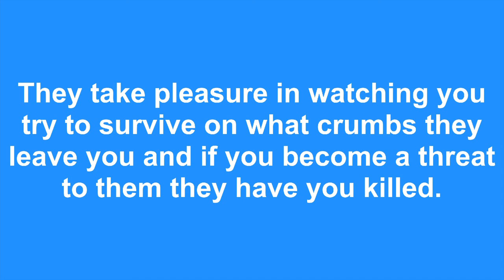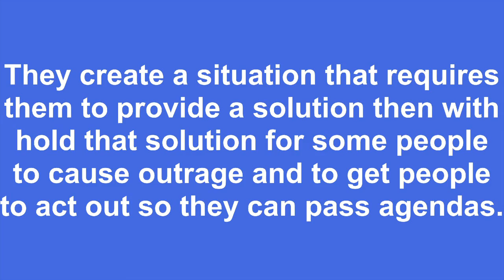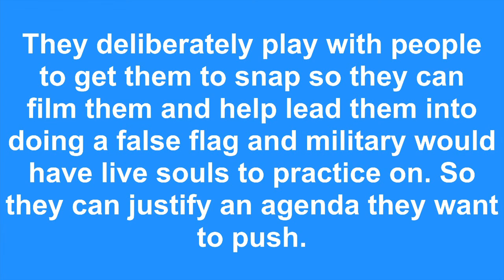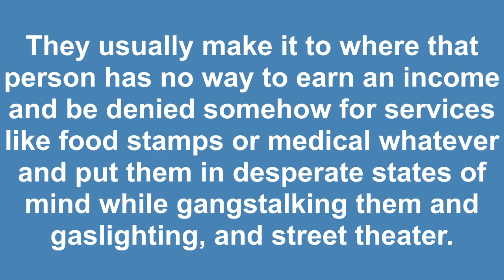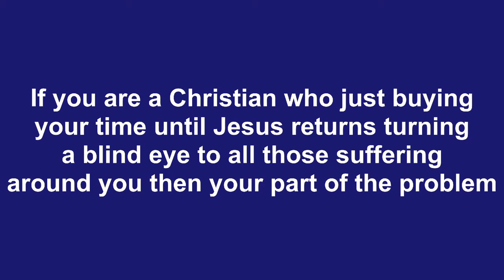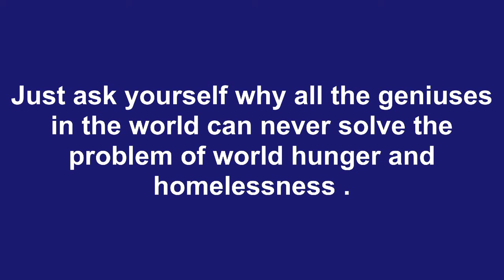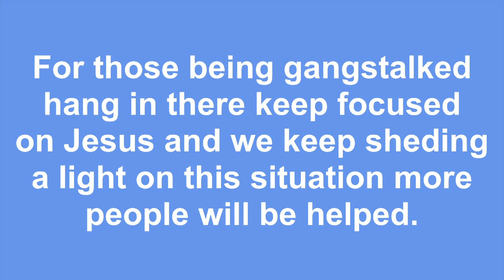Those In Authority Do Not Care If You Die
Leviticus 23:22 And when ye reap the harvest of your land, thou shalt not make clean riddance of the corners of thy field when thou reapest, neither shalt thou gather any gleaning of thy harvest: thou shalt leave them unto the poor, and to the stranger:

***If everyone did this when they harvested crops there would be NO HUNGRY in the world!*** especially when technology allows us to  grow year round.